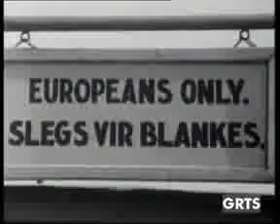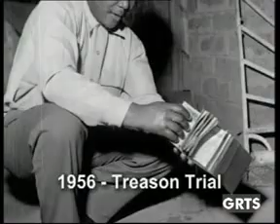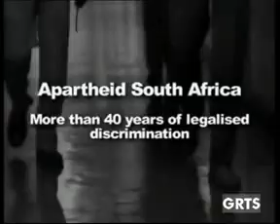GRTS 23 06 2013 1250 GMT